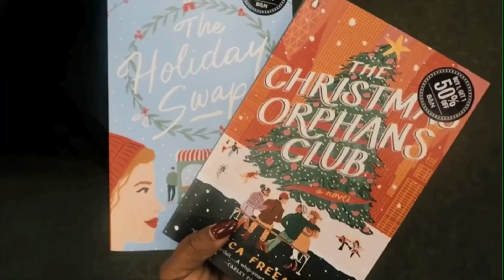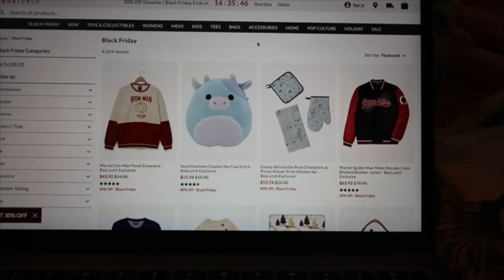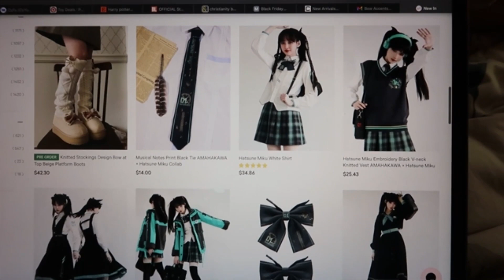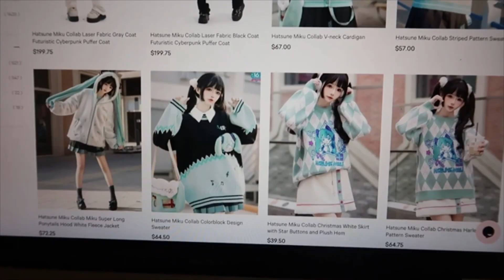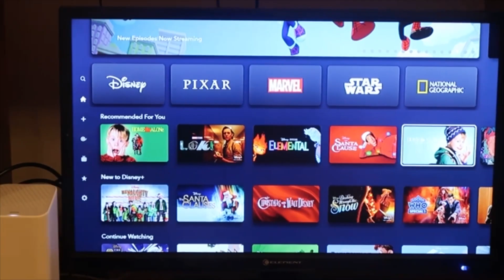Getting Ready for Christmas!!! | Vlogmas Day 1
Hellooo!!

Welcome to the start of Vlogmas 2023! This year, we are doing 12 days instead of the 24 vlogs. This video is one of many pre-recorded videos but they will also be festive! Get ready for another glorious Vlogmas! Enjoy!!! :3

🎶Music🎶
Mansch - Elevator Bump
Philip E. Morris - The Christmas Vibe
Taylor Armstrong - A Lot Like Christmas

xoxo,
Naya